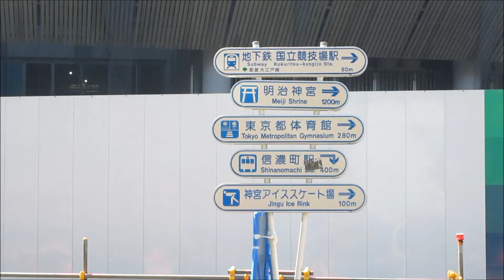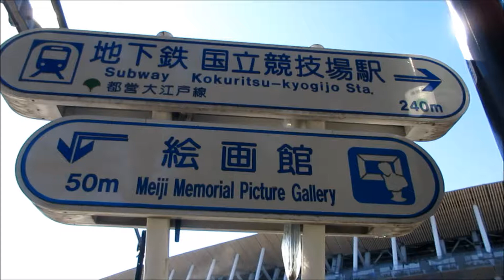新国立競技場の建設工事現場（224）2019年3月 Construction site of the new National Stadium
新国立競技場が建設中です。2019年3月の建設現場の様子を撮影しました。スタジアムの右側にプレハブの建物がいつの間にか、できていました。

A new National Stadium is under construction for the Tokyo Olympic Games in 2020. It is a state of construction site in March, 2019.（No Music）